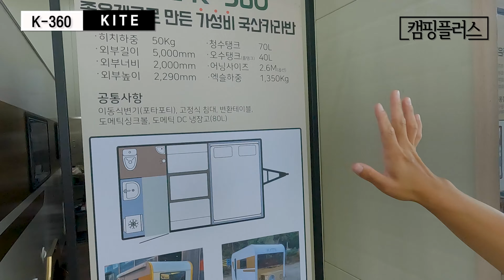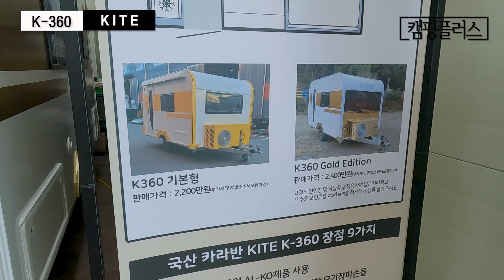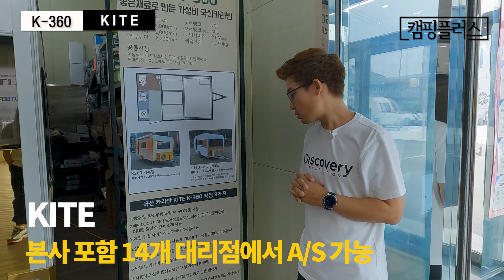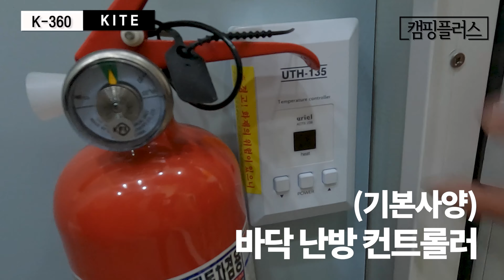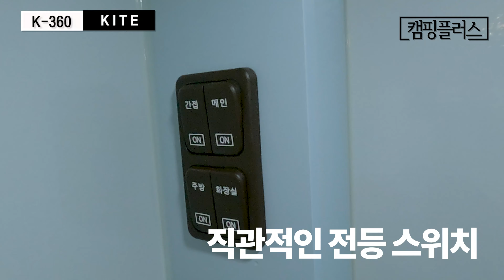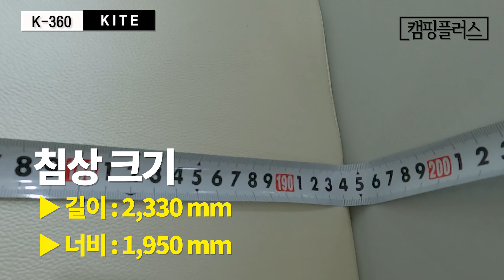요즘 가장 핫한 카라반 │ 좋은 부품으로 가성비 있게 만든 │ 부담 없는 300급 카라반 │ 카이트 K-360 리뷰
◆ 텐트 트레일러로 유명한 카이트에서 풀 프레임 기반의 트레일러 생산 노하우를 기반으로 콤팩트 카라반을 생산하고 있는데요. 최근 가장 많은 관심을 받고 있는 소형 카라반인 K-360을 살펴봤습니다. 다양한 라인업을 구축 중에 있으며 전국 14개 지점에서 A/S 및 전시차를 구경할 수 있습니다.

◆차량 정보◆
-차량명 :  K-360
-가격 : 일반 - 2,200만 원 (부가세 포함, 개소세 포함),
            골드 에디션 - 2,400만 원 (부가세 포함, 개소세 포함)

◆업체 정보◆
- 업체명 : 카이트 본점
- 위치 : 광주광역시 광산구 진곡동 586-1
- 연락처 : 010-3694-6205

- 광명점 : 경기 안양시 만안구 오리로34번길 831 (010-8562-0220)
- 화성점 : 경기 화성시 양감면 정문송산로 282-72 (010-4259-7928)
- 세종점 : 충남 공주시 의당면 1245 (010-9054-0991)
- 대구점 : 대구광역시 동구 부동 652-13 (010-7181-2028)
- 순천점 : 전남 순천시 해룡면 신대로 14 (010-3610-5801)
- 전주점 : 전라북도 전주시 덕진구 반월로 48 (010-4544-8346)